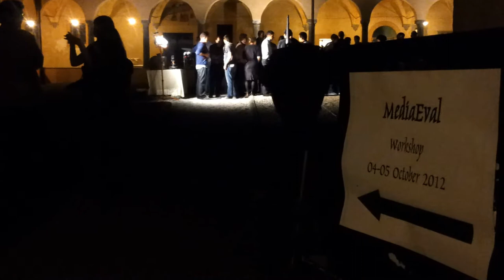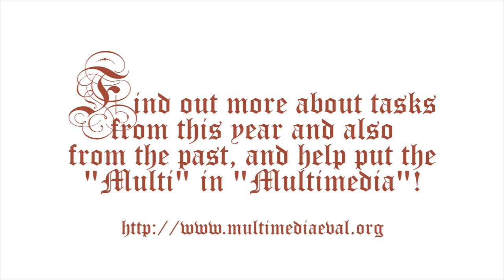MediaEval 2012 Workshop Video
Thank you to our MediaEval 2012 filmmaker, John NA Brown. He generously made time in his own research schedule to make this video capturing his perspective on the MediaEval 2012 Workshop, held 4-5 October, 2012 in Pisa, Italy. Interestingly, John's focus on laughter in this video recalls work done at MediaEval 2010 on the role of laughter in social video,